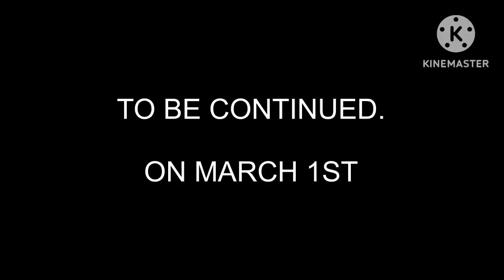Today i order pizza PART 3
YAY ON TIME